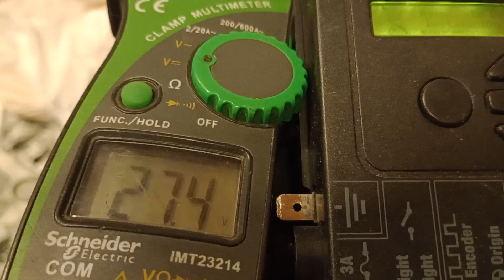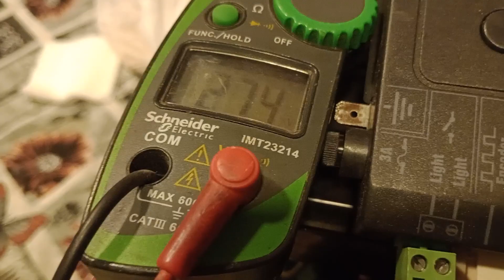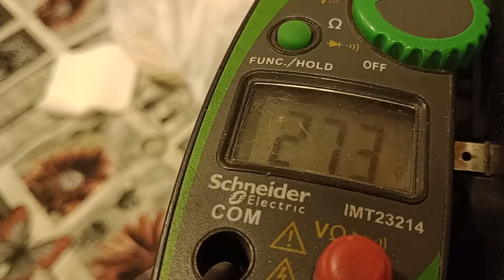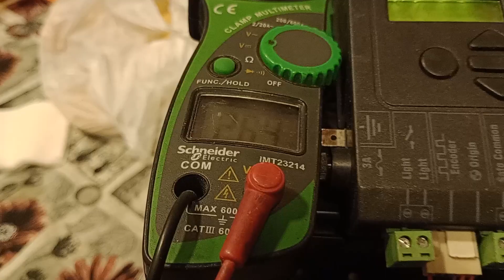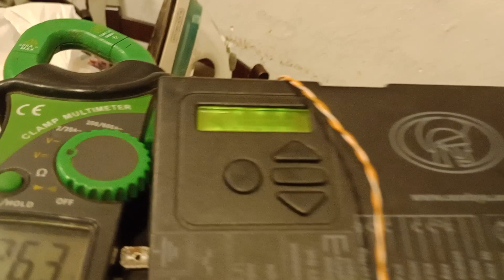cargador baterías motor centurión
este video es una consulta que me realizaron  de hijuelas , si alguien tiene algo que aportar  ideal
en el video les dije que las  baterías están en paralelo ,,,  no es a si se conectan en serie para obtener los 26v